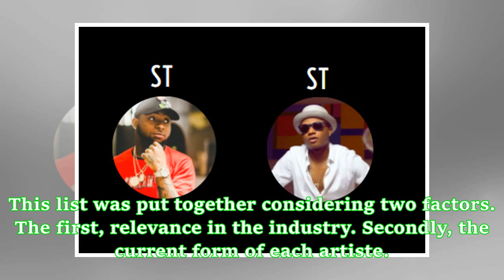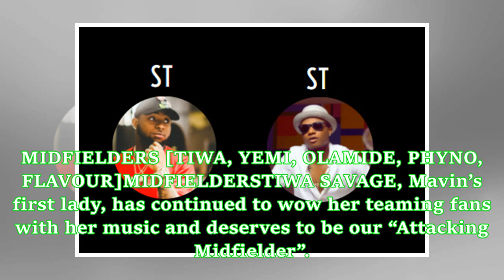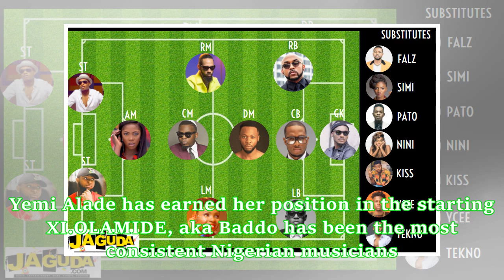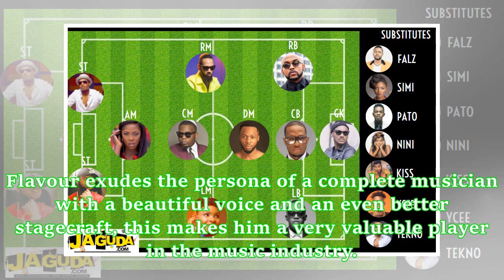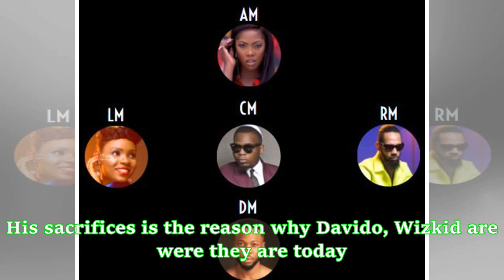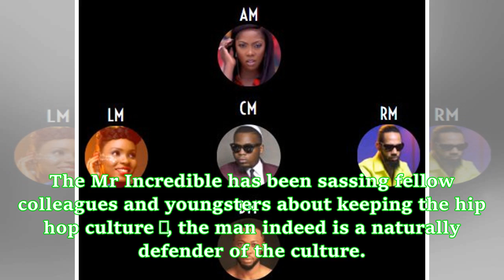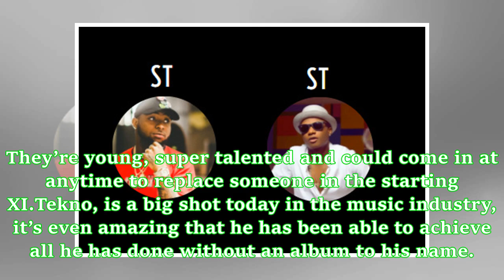JAGUDA’s First XI: If Nigerian Musicians Were Football Players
JAGUDA XI Ever pictured a soccer team with your favourite Nigerian musicians. JAGUDA brings you first of its kind, a first eleven team of the season in a 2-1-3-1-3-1 formation. This list was put together considering two factors. The first, relevance in the industry. Secondly, the current form of each artiste. STRIKERS [WIZKID & DAVIDO]STRIKERSBeing likened to world greatest footballers, C. Ronaldo and Lionel Messi, our very own Davido and Wizkid, fit the shoes perfectly. The assertion that Messi...